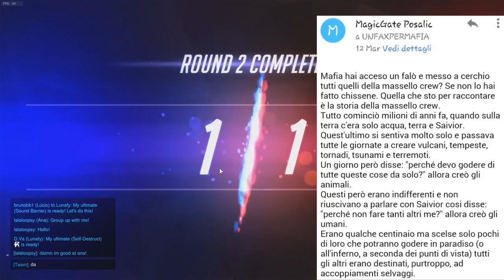Un Fax per Mafia #6 Concordia misteriosa